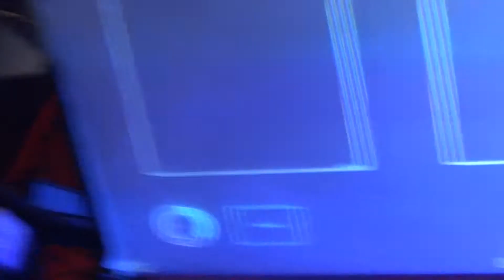Starset Down With Fallen FRONT ROW Destin FL 2014